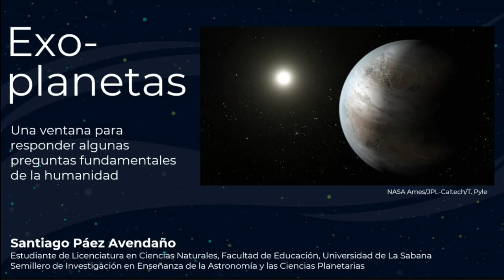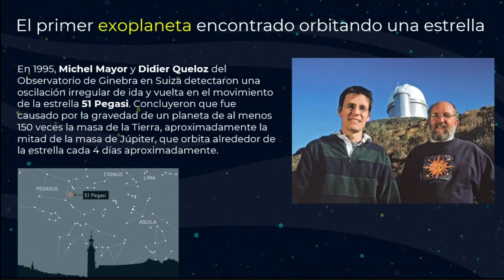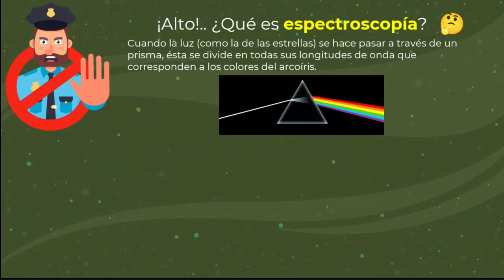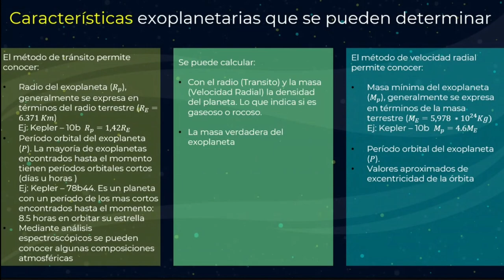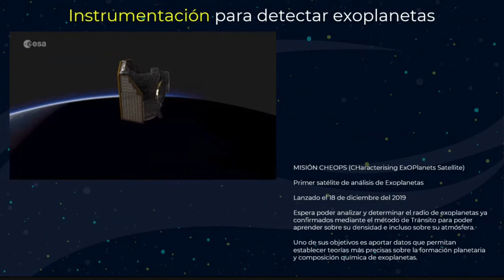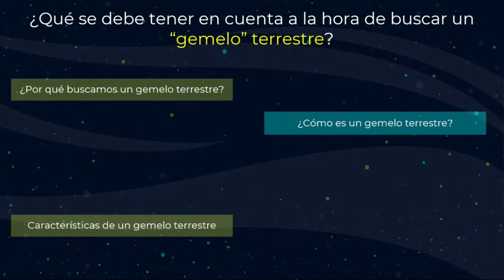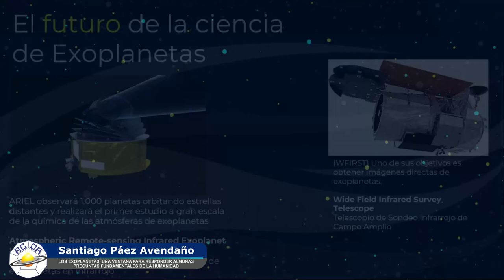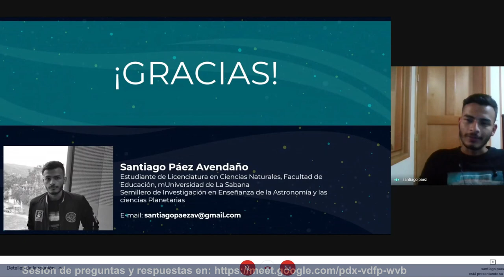LOS EXOPLANETAS, UNA VENTANA PARA RESPONDER ALGUNAS PREGUNTAS FUNDAMENTALES DE LA HUMANIDAD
Desde 1995 se sabe que es común en nuestra galaxia y en general en el universo, la existencia de planetas girando alrededor de las estrellas. El estudio de estos planetas extrasolares – exoplanetas – significa una apertura para conocer y comprender la naturaleza de los planetas y sus sistemas planetarios, la formación de nuestro propio sistema planetario – el sistema solar – y la intrigante posibilidad de encontrar planetas habitables y tal vez vida extraterrestre.

En ese sentido, es de gran relevancia abordar preguntas como ¿Qué es un exoplaneta? ¿Cómo se detecta un exoplaneta? ¿Cuáles instrumentos se usan para encontrar exoplanetas? ¿Cuáles características debe tener un exoplaneta para ser habitable por vida como la conocemos? Y muchas otras que nos acercan a conocer y comprender mejor estos fascinantes cuerpos en el universo.

SANTIAGO PÁEZ AVENDAÑO
Conferencista invitado
Estudiante de Licenciatura en Ciencias Naturales, Facultad de Educación, Universidad de La Sabana.
Semillero de Investigación en Enseñanza de la Astronomía y las Ciencias Planetarias